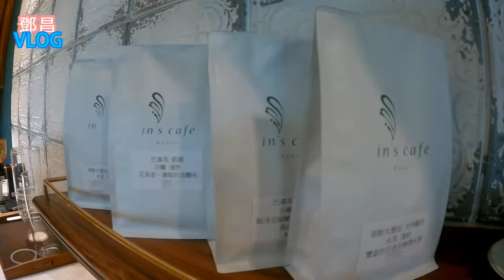【鄧昌Vlog】台中『in's cafe』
【in's cafe】台灣台中市北屯區祥順路二段396號
『2017/8/20開幕喔』

【營業時間】
《週一11:00 – 18:00》
《週二11:00 – 18:00》
《週三11:00 – 18:00》
《週四11:00 – 18:00》
《週五11:00 – 18:00》
《週六11:00 – 18:00》
《週日11:00 – 18:00》